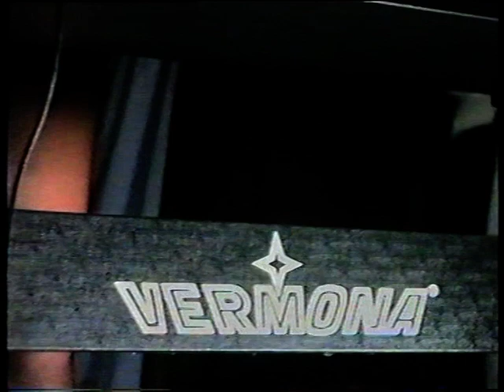Dinamic concert - Petru Rares 1dec1990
Pentru generatia Petru Rares 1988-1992